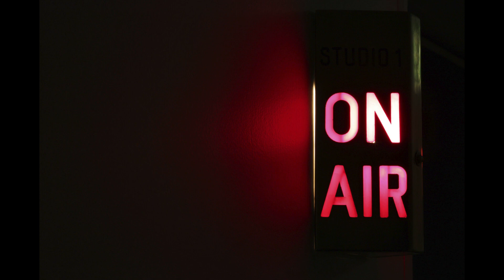S3E5 Happy New Year - Looking ahead to 2023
In this New Year's edition of PYA, Lucky Luciano and Brian Claman take some time to talk about 2022 and share some thoughts as we start off  2023. Listen in and tell us what you think are some of the trends and challenges that lie ahead.

It's been a rough few years and we hope 2023 brings everyone better times and greater opportunities for success and happiness.